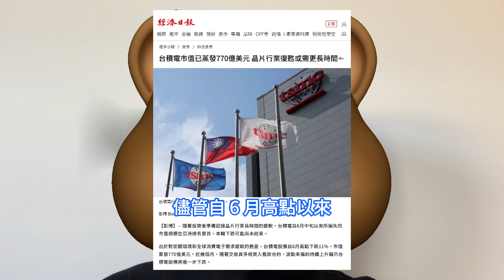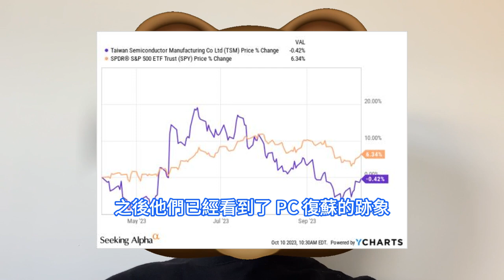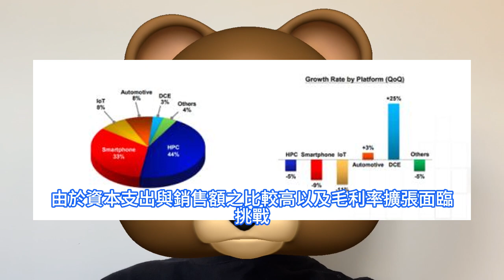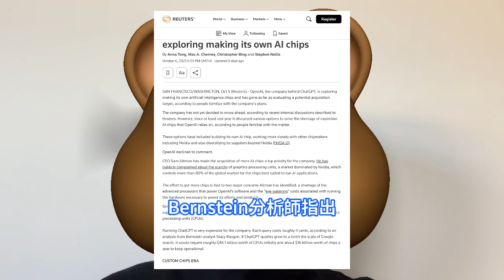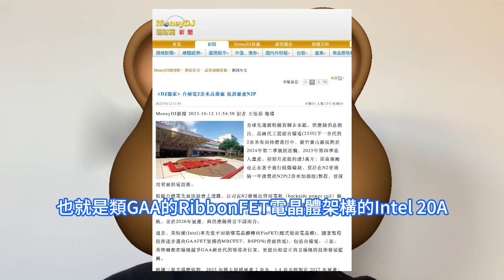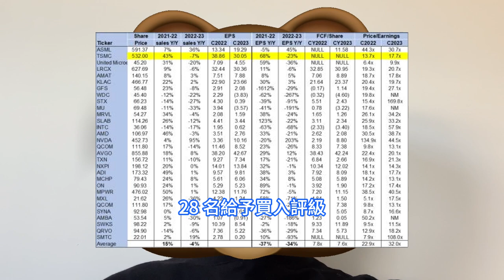加速狂奔！台積電2nm工藝接近量產，高雄廠瘋狂備戰N2P超強節點。三星、英特爾齊看懵，工藝騰飛速度喜人。OpenAI考慮自研AI晶片，傳已在評估潛在收購目標。即將走出低谷期，TSMC再次騰飛。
儘管自 6 月高點以來，由於投資者對不利因素和消費者需求的擔憂，台積電市值已蒸發約 770億美元。但有機構認為，目前這種疲軟已被消化，預計 2024 年台積電終端市場敞口的終端需求將恢復 44% 以上，並且人工智慧將帶來長期增長動力。根據 MoneyDJ 報道，位於新竹寶山的台積電工廠預計於 2024 年第 2 季度開始安裝設備，預計 2025 年第 4 季度量產。